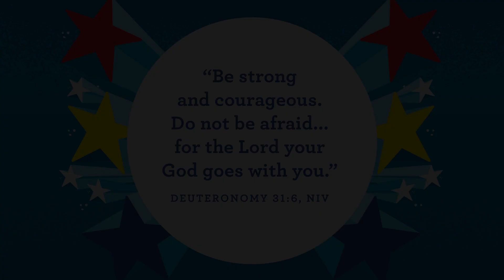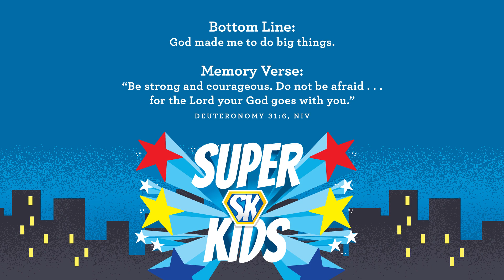Toddler-Preschool_Super Kids WK1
Toddler-Preschool
Super Kids
October 2021 WK1

Bible Story: David Chosen as King (Exodus 1:22–2:10)

Remember This: “Be strong and courageous. Do not be afraid . . . for the Lord your God goes with you.” Deuteronomy 31:6, NIV

Say This: Who made you to do big things? God made me to do big things.